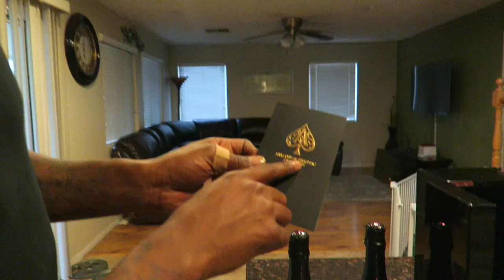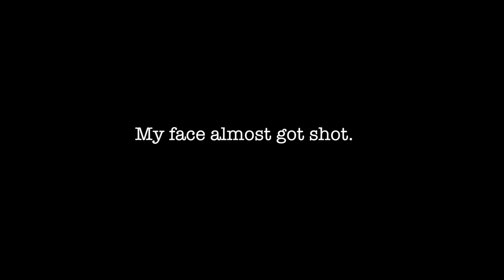Cj & Royalty Try $100k Bottle Of Champange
My girlfriend was against the decision to purchase the most expensive bottle of Champagne but as you can see I got it anyway and what happened next was unbelievable!

If your reading this comment " Rich Nigga Sh*t"